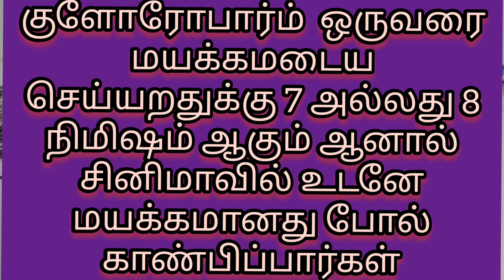நம்ம வீட்ல இருக்கிற பாயை இப்படி மாத்தலாம் வாங்க !!! / bed making with mat and old sarees in home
Hai friends greetings to you all from
@endruminidhu3883 youtube channel

       Old sarees reuse with the mat  in our house.

      First any one mat and also take 1and 2 sarees and also the cotton saree or cotten bedsheet.

    Let us do the beautiful and soft mat or bed
Take one saree and keep it on the mat in the same length and width size with the four edges of the mat and again put it second saree on the mat likewise the same and also the the 3 saree too.

      Finally above all the sarees keep the. cotton bedsheet or cotten saree .

      Confirm the width and length of all in the same size and fold it properly and stitch along with the mat perfectly as well as the video .

       If you are doing this making better you take any companion to do

         Now you can get the beautiful and softbed with the old sarees and the mat .

    Thank you friends to watching this video fully and also make it in your home for children with the favourite picture of the bedsheet

       I hope this very useful video for alland again greetings to you all.